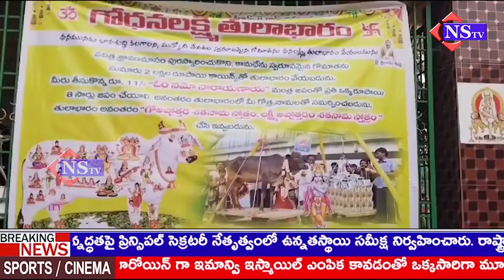కోరుకొండ మండలం బోల్లెద్దుపాలెం గ్రామంలో గోధనలక్ష్మి తులాభారం కార్యక్రమం